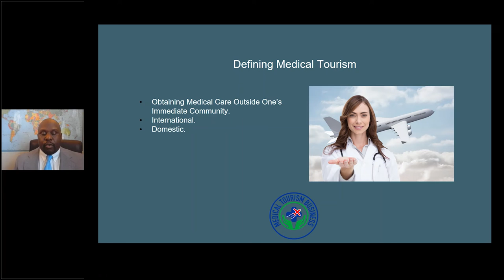What Is Medical Tourism? | Defining Healthcare Travel | Webinar Clip | Gilliam Elliott Jr.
Medical travel refers to the practice of obtaining medical care outside one's immediate community. This could mean across state lines or traveling to another country for a medical operation. Most people travel for healthcare to save on cost, avoid long waiting lists in their home country, or obtain a better quality of care through modern technology, which is either unavailable or too expensive in their nation of origin.

// LINKS